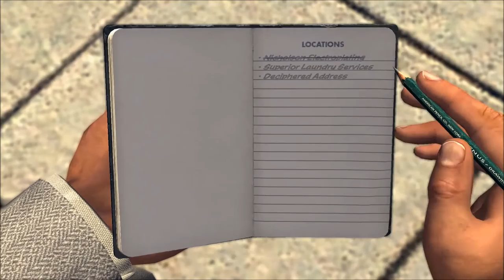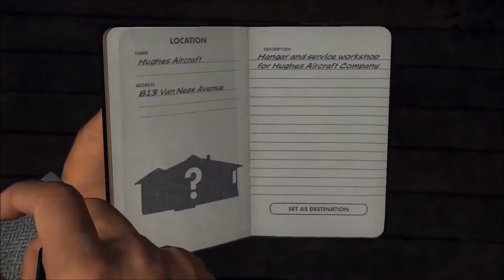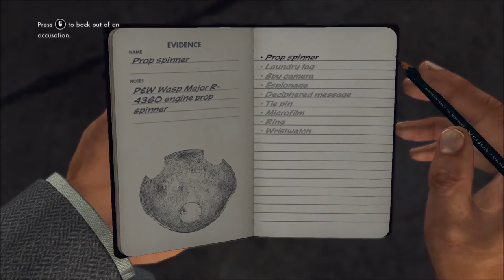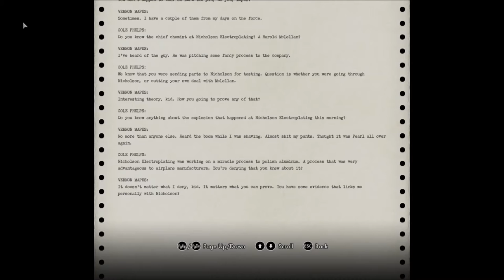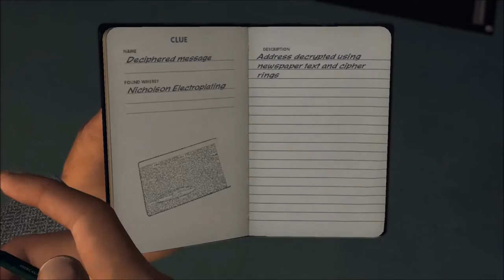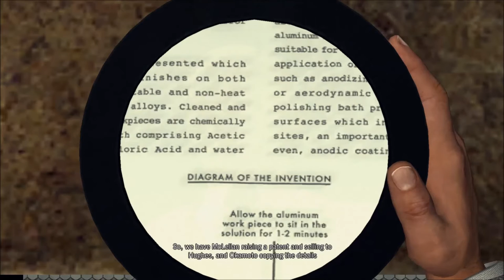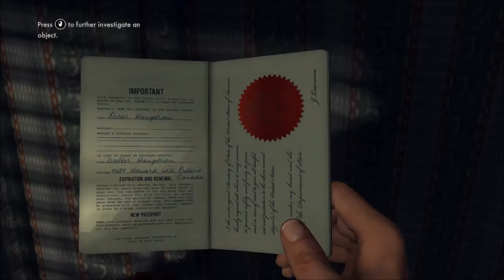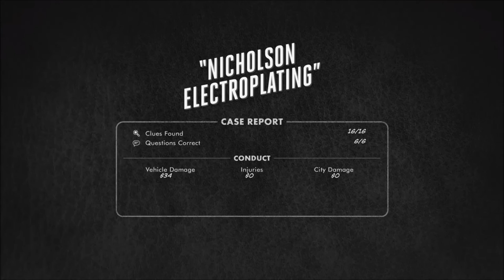Dr. Joe's LA Noire Part 49.5 - COLE PHELPS, CERTIFIED GUNSLINGER!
There's a reason why I called this "49.5".